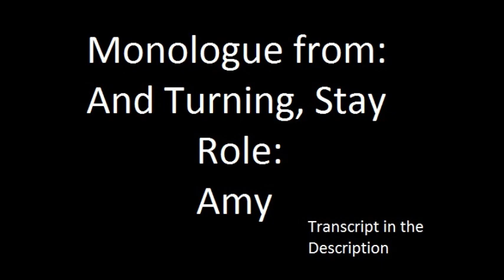Voice Acting Monologue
I find voice acting fun, and I want to do some bigger projects. So, I decided to post one of the monologues that I have done. Hope you enjoy.

And Turning, Stay by Katie Powell

Amy is in high school. She's been led on and let down.

Amy: Don't you dare walk away from me! And don't tell me you're sorry! And don't
tell me to forget it, and don't you dare tell me to "let it go." God knows, I'd like to. I
wish I could, but I can't! I can't forget that we had something, and you're running
away. You're running away! Don't you see, Mark? You're running from what I've
searched for all my life! Why, because you're scared? Well, I'm scared too, but you
and I - we have something worth fighting for. We could make it work, I'm not saying
it would be easy, but I care about you. And I know deep down, under this (Spitting
out the word.) bravado, you care about me. And that's what it's all about, Mark, don't
you get it? It's the human experience. You can pretend all you want, but you're only
lying to yourself. You're denying the simple and wonderful fact that you are
emotional, and vulnerable, and alive.
Can you honestly stand there and tell me that I mean nothing to you? That
everything that happened that night was a lie? That you feel nothing? (AMY is crying
or close to it. The following is a painful statement that she makes not to attack or
threaten Mark but rather, to allow herself closure with the situation.) I feel sorry for
you, Mark. I'll move on. I'll find someone else. I'll be all right, because I will know
that I tried. That I did everything I could. But someday you will look back, and you
will realize what you threw away. And you will regret it always.